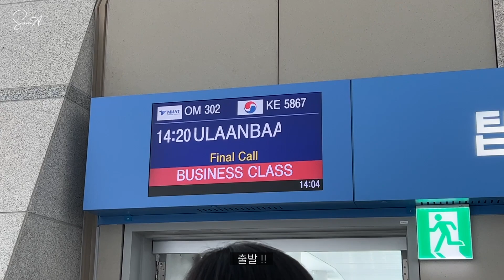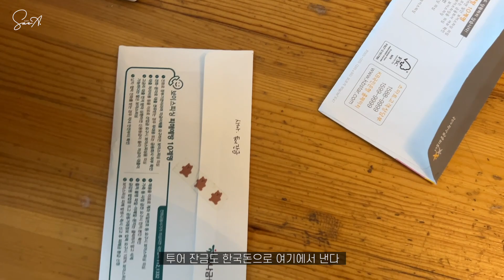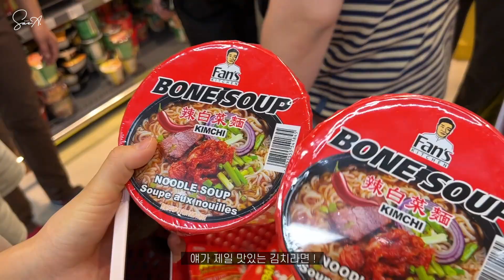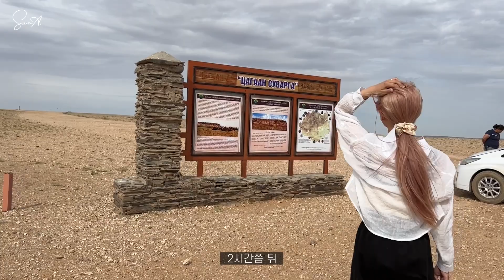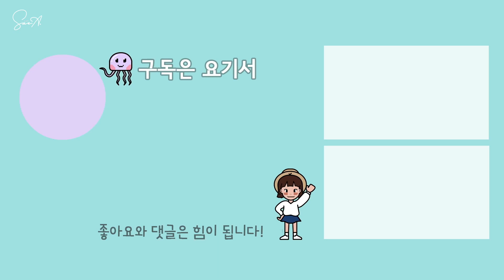몽골여행 첫째날 🐫💖 구독자님들이랑 같이 9박10일 몽골브이로그 1편. 울란바토르 차강소브라가 오다투어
햎하 😆 안녕하세요, 해피새아입니다.
오늘은 돌아온 햎새투어... !!
여러분, 잊고 계셨겠지만 저는 구독자님들과 함께하는 햎새투어를 사랑하잖아요.
드디어 다시 여러분들과 함께 여행할 수 있어서 기쁜 마음으로
오늘 가져온 햎새투어 여섯번째, 함께 떠나는 여행지는
2020년 여름에 가려다가 장렬히... 취소되었었던 바로 그 곳.. 몽골입니다!!!

정말이지 ㅋㅋ 퇴사 안하면 갈 수 없는 9박 10일 일정을 짜놓았던 ㅋㅋ
하지만 1분컷으로 예약해주셔서 눈물흘리며 감동받았던 여행 : )
몽골여행의 첫째날을 함께해주세요 💕💕

0:00 몽골여행 브이로그 1편
0:30 백수만 참여가능한 일정 출발
0:54 몽골항공 타고 울란바토르 입국
2:06 울란바토르 숙소 도착
2:58 몽골투어 장보기
4:36 본격 몽골투어 시작
5:03 첫 목적지는 CU편의점 ㅋㅋ
6:00 비현실적인 몽골의 모습
7:00 드디어 마을, 첫 점심식사
8:11 다시 출발
8:30 차강소브라가 도착
9:10 낙타 하잉
11:12 정말 멋졌던 차강소브라가
13:30 첫번째 게르
15:05 첫번째 저녁식사는 삼겹살
15:54 2편은 더 행복했다구